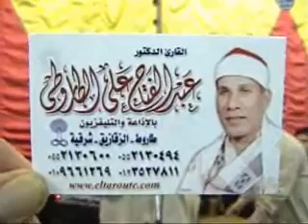الشيخ عبد الفتاح الطاروطى- سورة لقمان,السجدة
Sheikh Abdul Fattah At Tarooti - Surah Luqman,As-Sajda